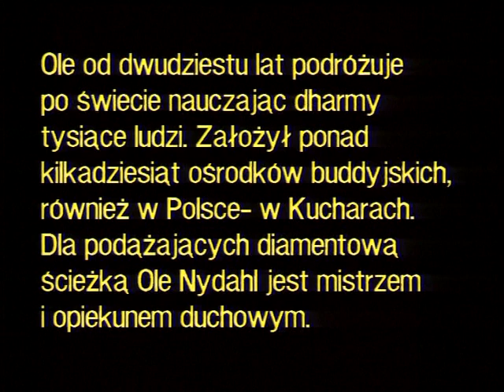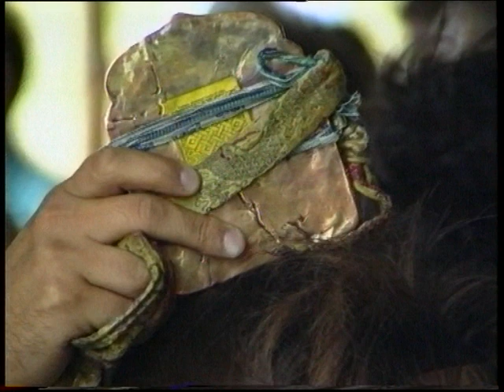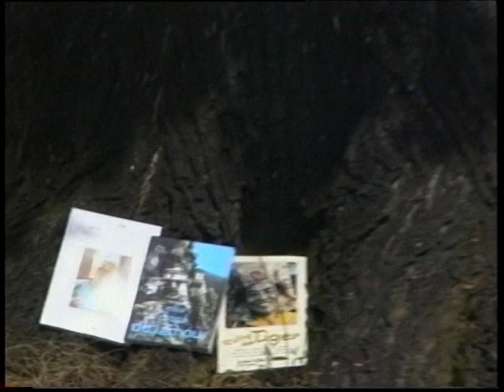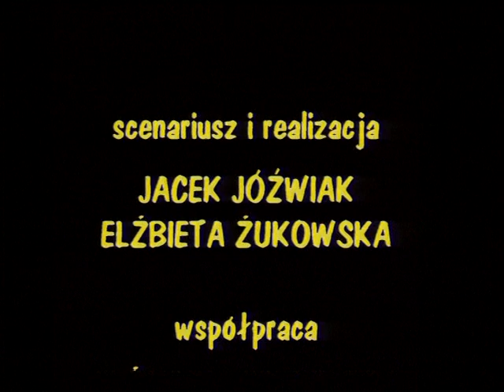Ścieżki duchowe Ole Nydahl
Ole Nydahl nauczyciel medytacji w szkole Karma Kagyu, jednej z czterech głównych szkół buddyzmu tybetańskiego, podróżując po całym świecie odwiedza ośrodek medytacji buddyjskiej w Drobinie. Muzyka: Tie Break
Realizacja: Jacek Jóźwiak, Elżbieta Żukowska